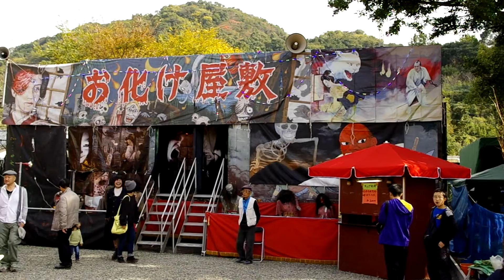八代妙見祭 お化け屋敷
神事や神幸行列が祭りの表の顔とすると、こっちは祭りの裏の顔。
その裏の顔のハイライトともいうべき存在でしょうか。

ほらほら、ほらほらほらｗｗｗｗｗ